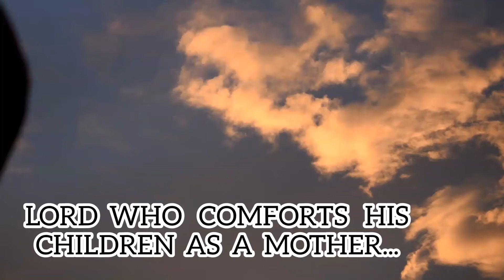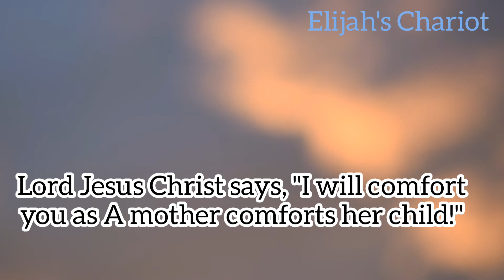As mother comforts her child, Lord will comfort you!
"As mother comforts her child, I will comfort you," Lord says. Lord comforts His Children in all their sufferings because of His immeasurable love and compassion.